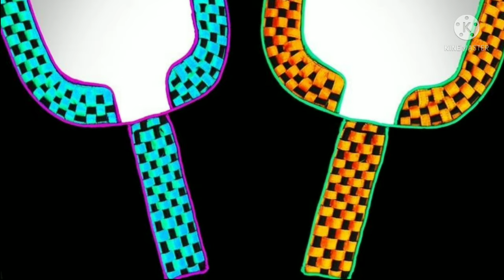dress neck designs | 2021 latest dress necks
Hi this is madhan kumar.
Tailor blouses and dress maker

hi viewers let's  welcome to BMK blouse designs at YouTube channel

Lets learn how to stitch beautiful design of a blouse..

HOW TO MAKE BEAUTIFUL  FOR BLOUSE AND DRESS..

 లైక్స్ తో అభినందిస్తారో,షేర్స్ తో అభినందిస్తారో
మీ ఇష్టం

మీ..అభిప్రాయం వ్యక్తం చెయ్యండి.
మిత్రులారా!...